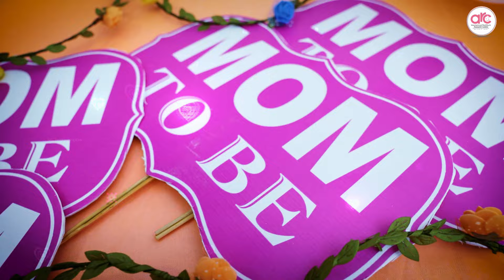Ongoing Success at ARC Fertility Hospital ! Watch Now. தொடர்ச்சியான வெற்றி பயணம்!!